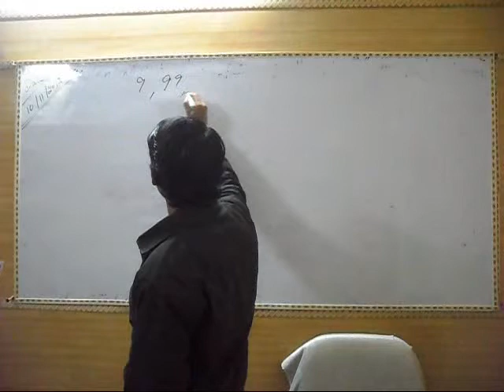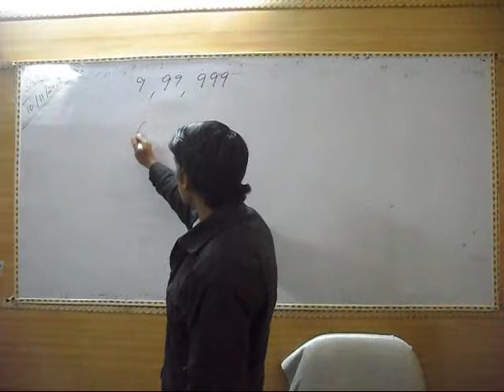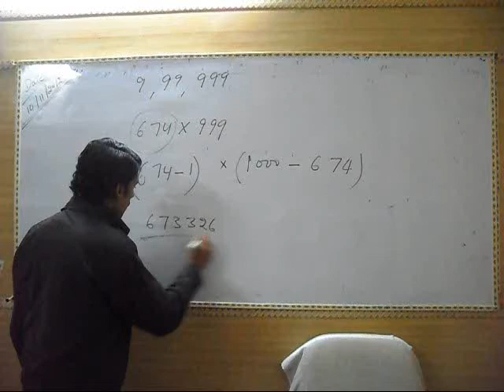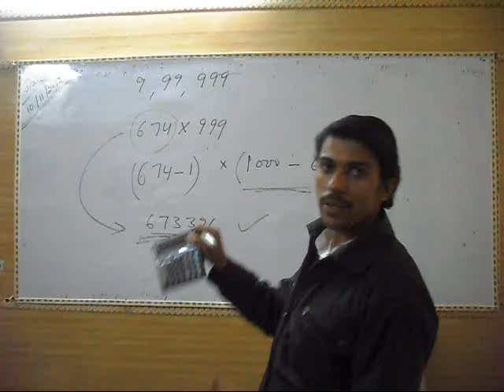How to Multiply Faster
In this video, you will learn a very small trick to multiply faster.